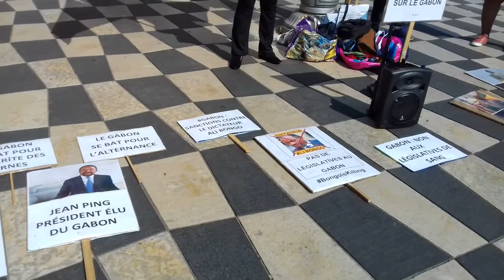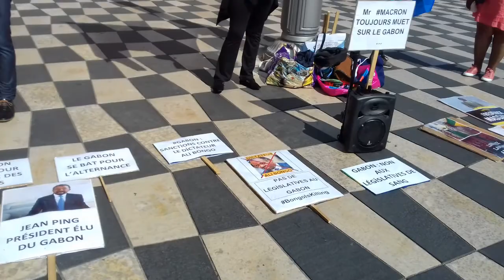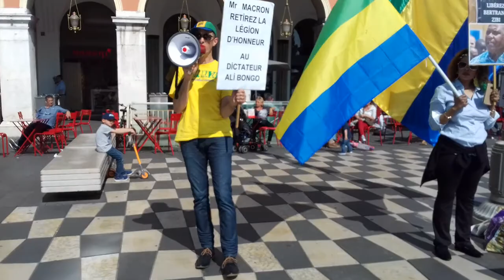R241 Sit in Nice du 21/04/2018: Ali Bongo rends la médaille de la Légion d'honneur !